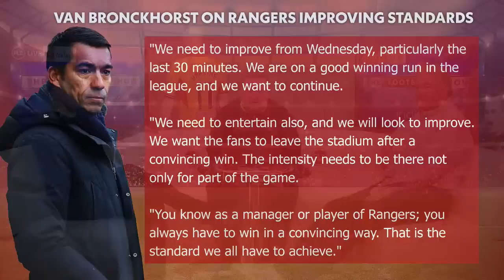Gio sparked Rangers downfall with Ajax comments - Tam McManus